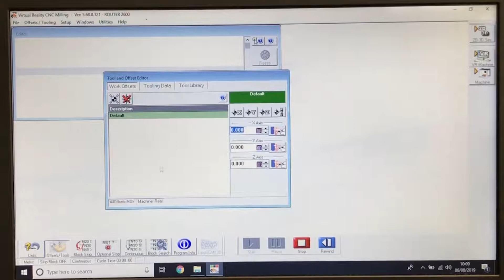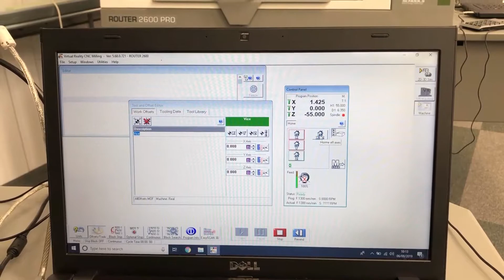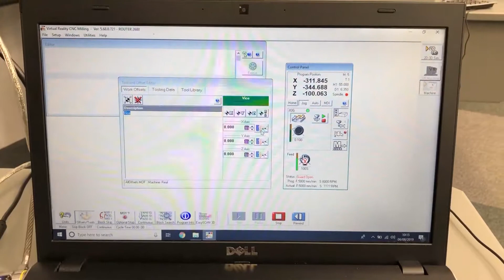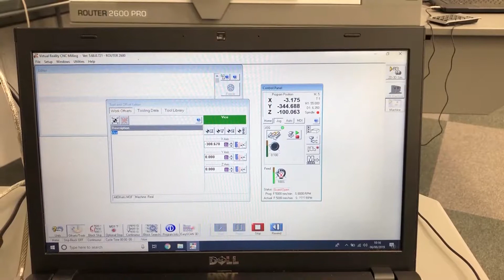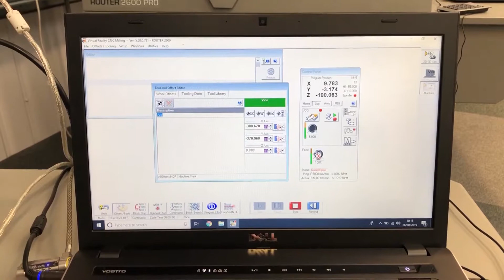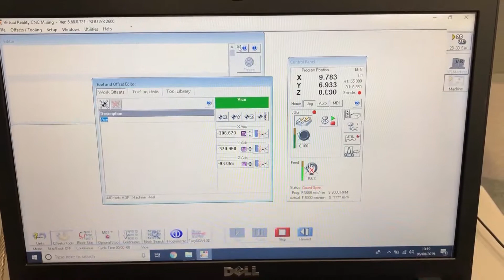Setting a Work offset